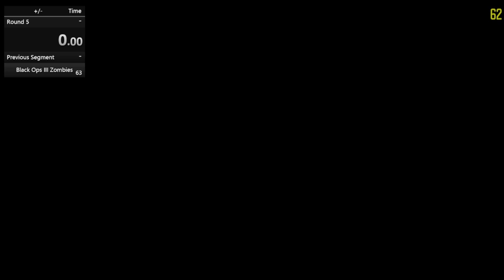(CURRENT WR) Ascension 👀World Record👀 Speedrun Round 5 ALL GUMS in 2:22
Round 5 Speedrun World record. is BEATable.